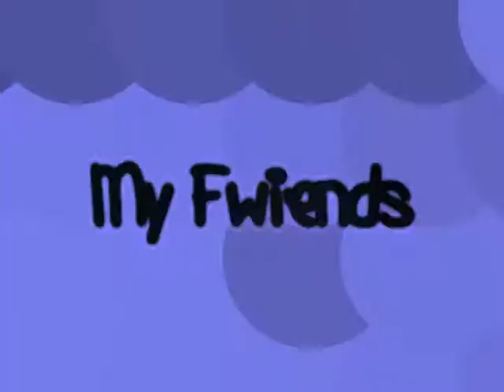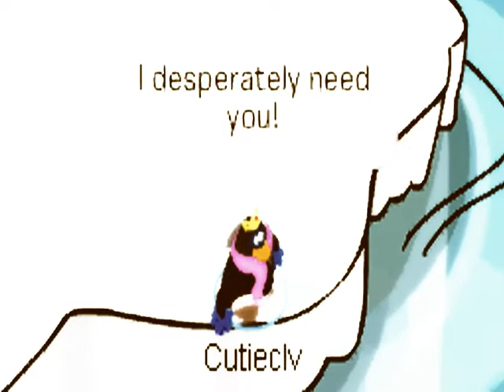Meteor Shower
My 2nd time doing an Owl City song and I have to admit this is one of my best.
I am currently still working on Patron Tequila. It might take awhile though LOL.

Made with:Sony Vegas Movie Studio 9.0,NewblueFx Plug-ins,and 'Sparkles'

- Cutie